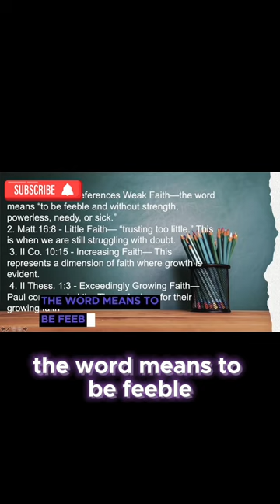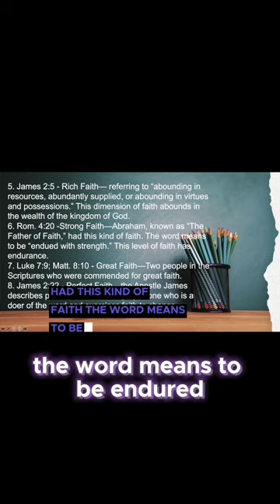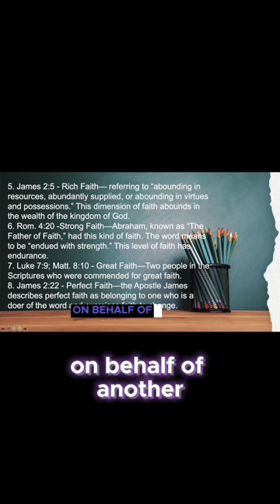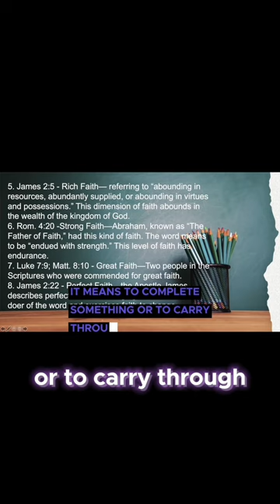Dimensions Of Faith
As Christians, we are all on a journey of faith, and this journey is filled with different challenges and obstacles that we must overcome. And to overcome them, we need to obtain different dimensions and levels of faith.

When I use the term “Dimension” I am referring to the nature, quality, character, and class of a thing. In this case, faith.

When I use the term “level” I am referring to doing things better than average, ability, a better, more advanced, or more successful situation than before.

Faith is a powerful force that can move mountains and break down barriers. It is the foundation of our relationship with God and the driving force behind our actions. But what many of us fail to realize is that faith is not a one-size-fits-all concept. The degree of faith required to overcome a certain challenge in your life may be different from the dimension or level of faith needed for someone else facing a similar challenge.